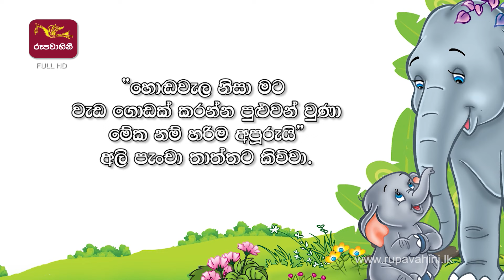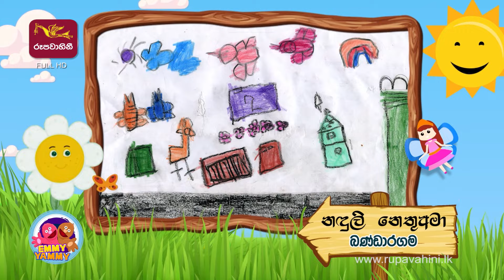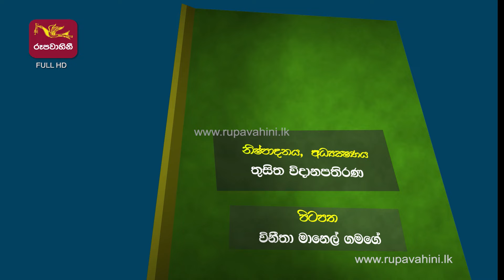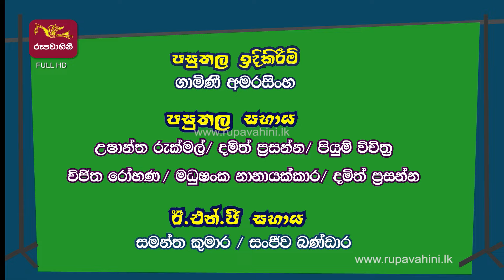එමී යමී | මපට් ළමා වැඩසටහන | EMMY YAMMY | EP 88 | 2022.05.28